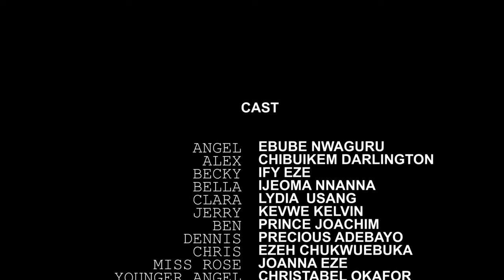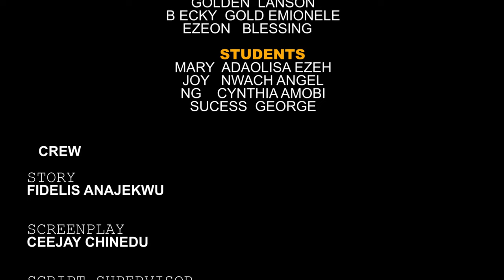FINDING TRUE LOVE (Uche Montana & Maurice Sam) - Brand New 2024 Nigerian Movie